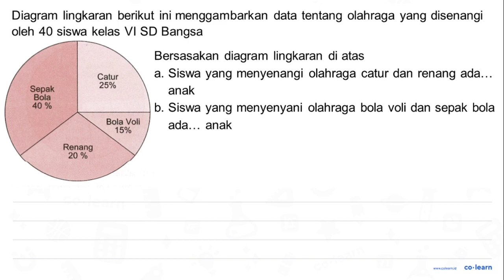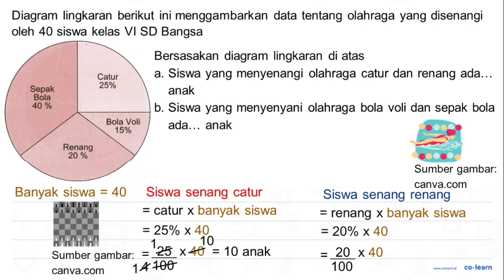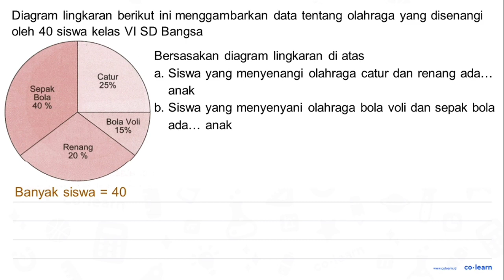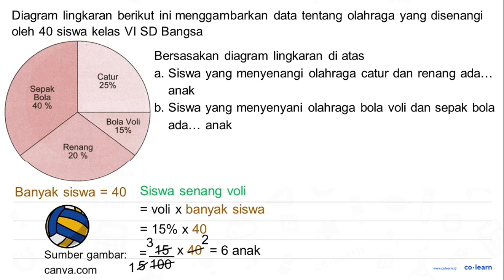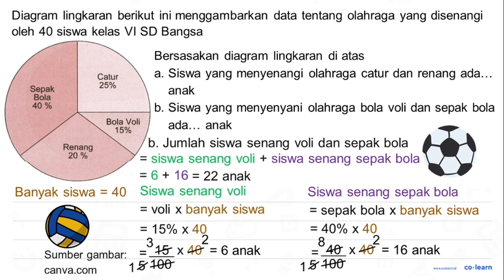Diagram lingkaran berikut ini menggambarkan data tentang olahraga yang disenangi oleh 40 siswa ke...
Diagram lingkaran berikut ini menggambarkan data tentang olahraga yang disenangi oleh 40 siswa kelas VI SD Bangsa. Catur Sepak 25% Bola 40 % Bola Voli 15% Renang 20 % Berdasarkan diagram lingkaran di atas: Jumlah siswa yang menyenangi olahraga catur dan renang ada. anak: b_ Jumlah siswa yang menyenangi olahraga bola voli dan sepak bola ada. anak

Topik atau Materi: Menyelesaikan Masalah Statistika - Statistika 6 - Statistika - Matematika Kelas 6 SD - KTSP

00:00 : Bedah Soal
01:00 : Konsep, rumus dan pengertian Menyelesaikan Masalah Statistika
01:18 : Langkah penyelesaian soal
04:27 : Jawaban akhir
04:57 : Penutup